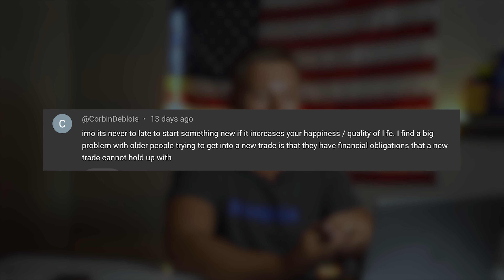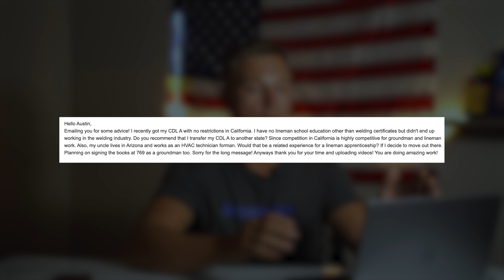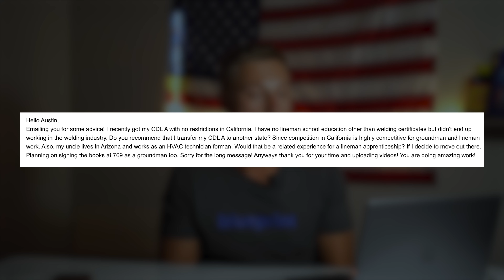Is It Too LATE to Become a Lineman? CTQ Episode // 6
Are you too old, is it too late to get into the lineman trade. Will you have a better chance if you moce out of CA to pursue the lineman trade?
⚡️Want to learn EXACTLY how to become a lineman?

🛠️ What trade best suits you? Take the free trade quiz 👉🏼

QUESTION - Have a question about how to get started in a blue collar trade? Drop in comments!

Blueprint is here expose, teach & educate about the opportunities that are in the blue collar trades.

About - In this video, Austin answers 2 questions from viewers about getting started in the lineman trade.

Chapters ⏰
00:00 - Intro
02:32 - Q1
10:41 - Q2